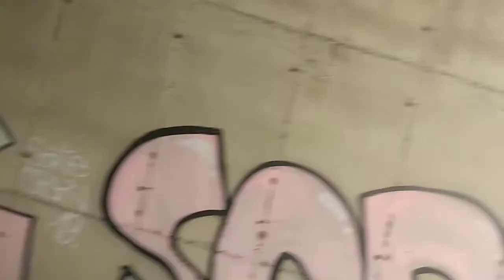Passeio no Neobus Mega BRT 2016 B40M (LINHA 50 Jardim Oceânico X Terminal Olímpico)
neste  vídeo  contem  a  parte Jardim Oceânico X Alvorada(Carro  deste Vídeo E30535C)